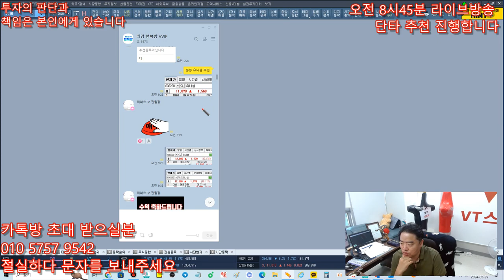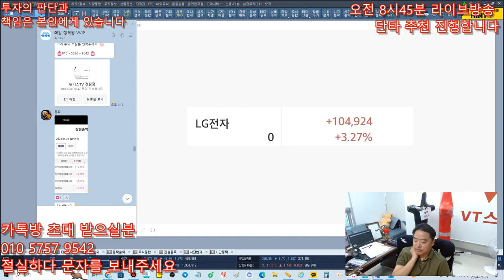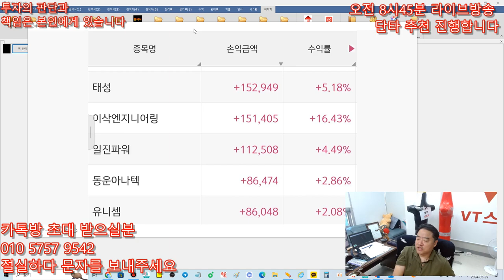5월29일 위너스TV 성적 - 유니셈,마녀공장,삼부토건,공구우먼,태성 모두 수익 !!!